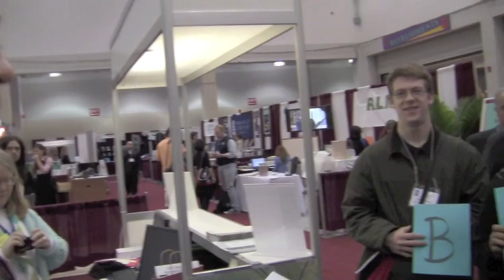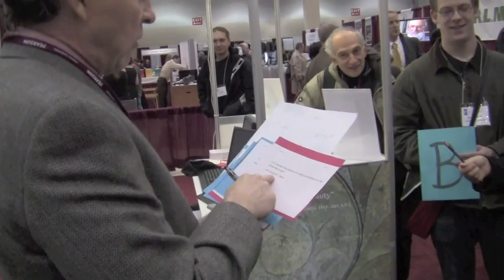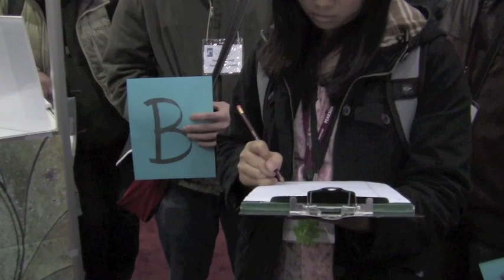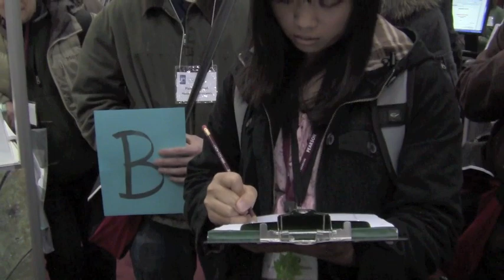Pi Day Game at the AMS Booth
Two Mathematical Combatents match minds in a guerrilla Pi Day Contest at the AMS JMM Membership Booth!

Hosted by Mr. "Who Wants to Be a Mathematician" Mike Breen